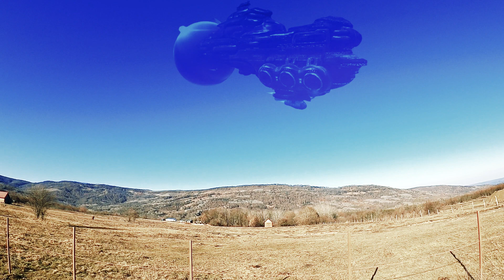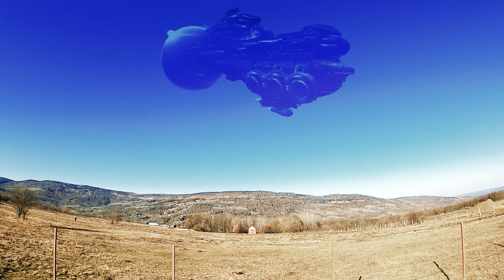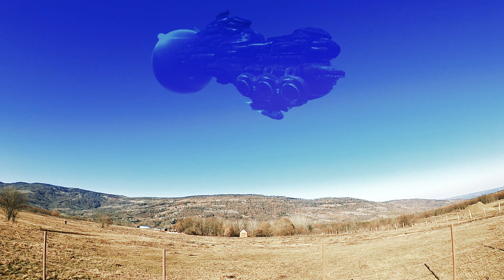земля погибнет от них!смотрите что происходит с планетой земля!!